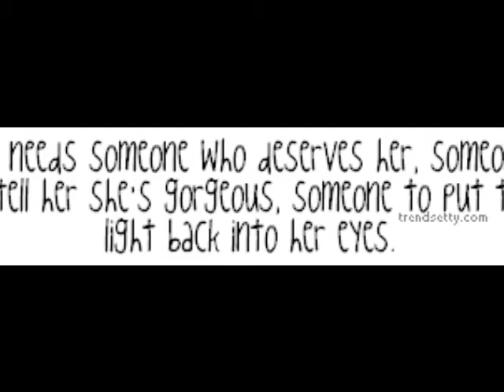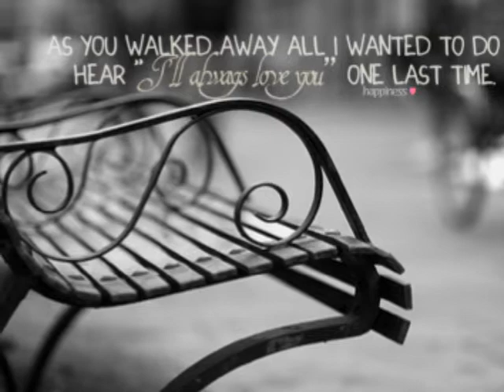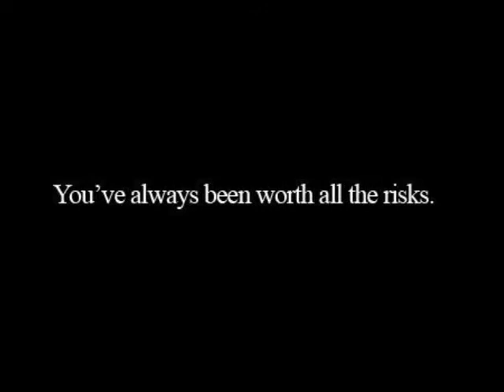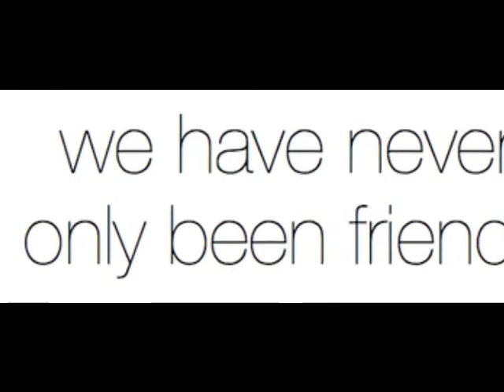Someday When I Stop Loving You